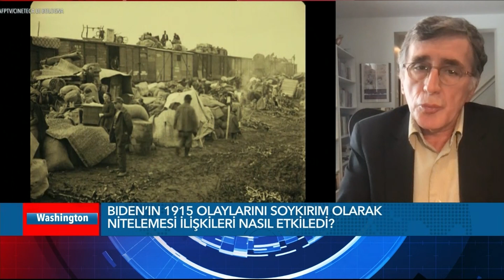”Türkiye İçin Riskli Bir Karar”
Washington Üniversitesi Jackson Uluslararası Araştırmalar Okulu’ndan Profesör Reşat Kasaba, Türkiye’nin Kabil Uluslararası Havaalanı’nın güvenliğini devralmasının Türkiye için riskli bir karar olduğunu söyledi